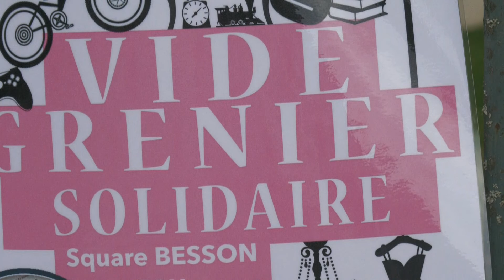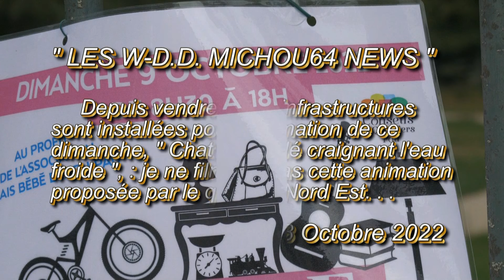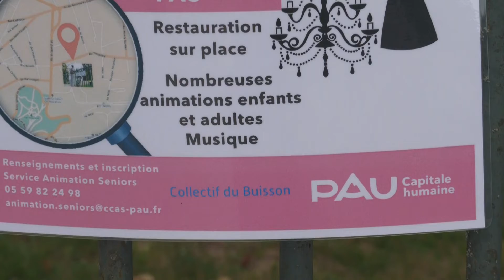LES W D D MICHOU64 NEWS 8 OCTOBRE 2022 PAU SQUARE BESSON PRÉPARATION POUR LE VIDE GRENIER DE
Bonjour,
     Depuis vendredi des infrastructures sont installées au Square Besson pour l'animation de ce dimanche 9 octobre, ne dit on pas " Chat échaudé craint l'eau froide ", je ne filmerai pas comme à mon habitude une animation proposée par le quartier "  Pau Nord Est  ". . .
     Vous souhaite de passer un bon Dimanche